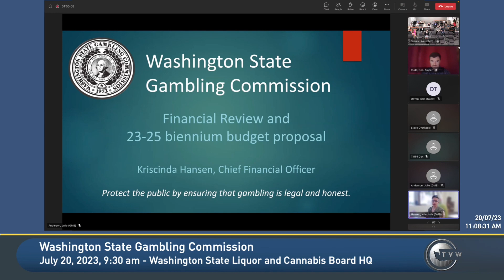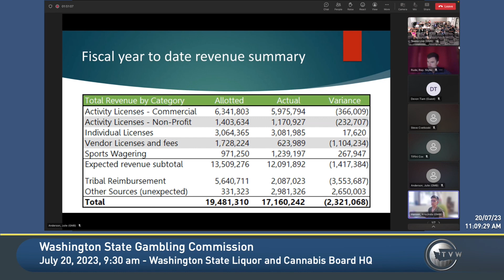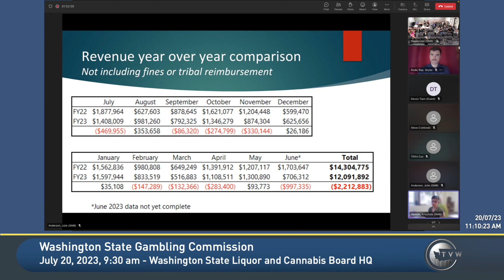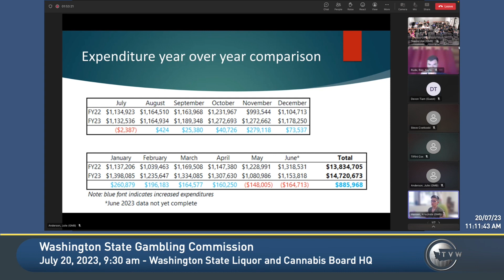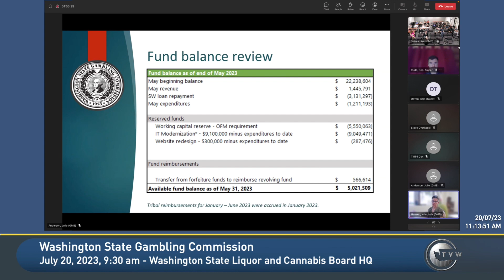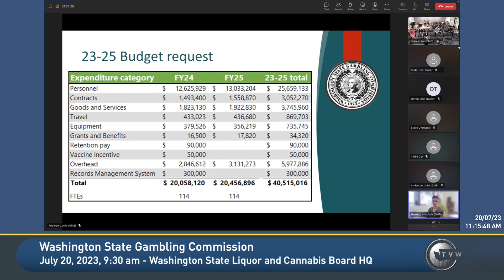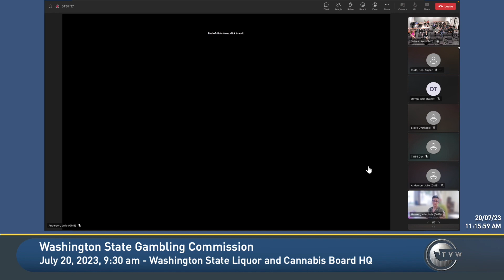2023-25 WSGC Budget Update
The 2023-25 WSGC budget was presented on July 20, 2023 to the Commissioners by WSGC CFO Kriscinda Hansen.

The Washington State Gambling Commission has helped ensure legal and honest gambling in the state since 1973.

Interested in an upcoming public Commission meeting?

If you or a loved one have an issue of problem gambling, there are resources available